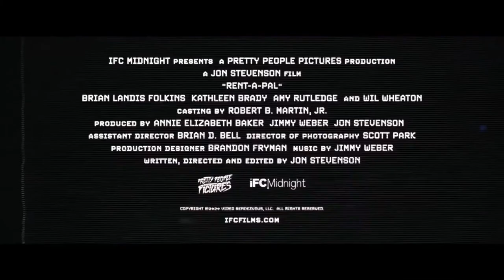Rent-A-Pal 2020 (Official Trailer)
Set in 1990, a lonely bachelor named David (Brian Landis Folkins) searches for an escape from the day-to-day drudgery of caring for his aging mother (Kathleen Brady). While seeking a partner through a video dating service, he discovers a strange VHS tape called Rent-A-Pal. Hosted by the charming and charismatic Andy (Wil Wheaton), the tape offers him much-needed company, compassion, and friendship. But, Andy's friendship comes at a cost, and David desperately struggles to afford the price of admission.

Director: Jon Stevenson
Writer: Jon Stevenson
Stars: Wil Wheaton, Brian Landis Folkins, Amy Rutledge